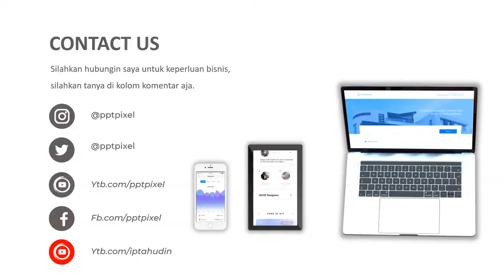Video Promosi salon kecantikan, tepat pijat, spa, kesehatan, terapi, perawatan, kecanntikan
Video Promosi salon kecantikan, tepat pijat, spa, kesehatan, terapi, perawatan, kecanntikan. Jasa Video Iklan atau

Daftar Isi
00:00 - Cara Edit Video Iklan dokter mata, dokter mobil kelapa gading, dokter mata jakarta selatan
00:10 - Contoh Iklan Promosi dokter neurologi anak, dokter nefrologi, dokter nenden, dokter naturopati
00:30 - Contoh Video Promosi dokter ortopedi, dokter obgyn,
00:40 - Contoh Konten Branding dokter obgyn, dokter onkologi
00:50 - Resep Makanan dokter spesialis anak, dokter spesialis kulit, dokter spesialis anak, dokter spesialis kulit

By : Iptahudin
m.me/iptah